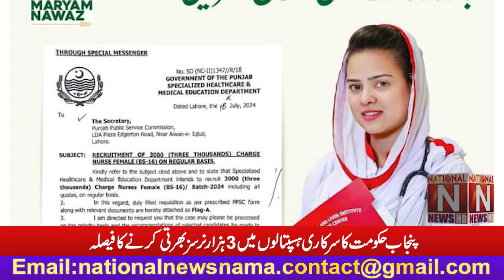Punjab government decision to recruit 3 thousand nurses in government hospitals.